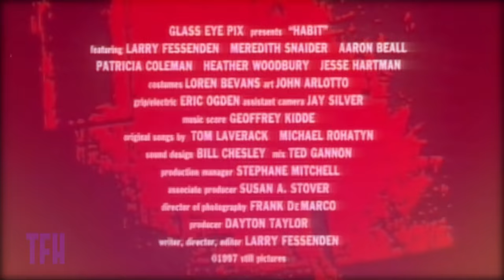Ti West on HABIT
A compelling mix of low-down genre thrills and indie-style quirkiness, actor/director Larry Fessenden’s 1995 Habit uses traditional vampires as a metaphor for more contemporary concerns with intriguing results. Though decidedly low-budget the film won raves at the Los Angeles International film festival and has garnered a small but vocal legion of fans.

Check out our podcast, THE MOVIES THAT MADE ME, where you can join Oscar-nominated screenwriter Josh Olson and TFH Fearless Leader Joe Dante in conversation with filmmakers, comedians, and all-around interesting people about the movies that made them who they are.